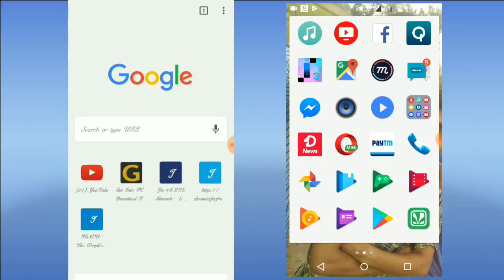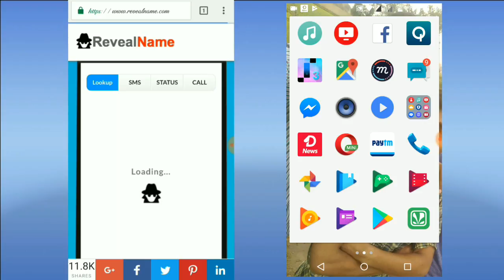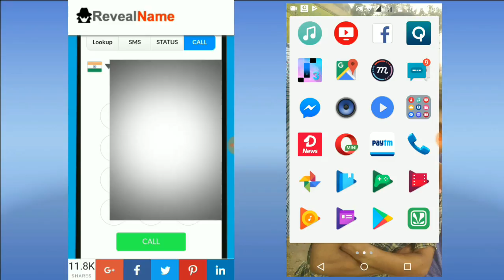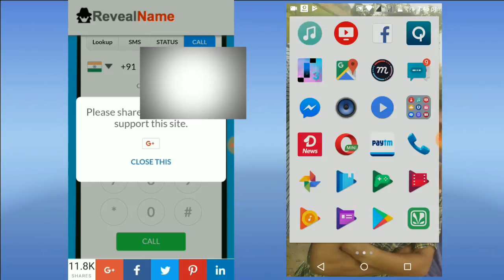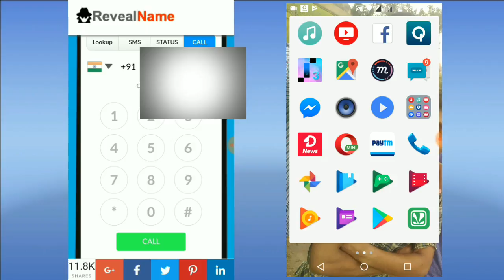Call anyone with PRIVATE Number 2018 2019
HII FRIENDS

Call anyone with PRIVATE Number 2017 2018